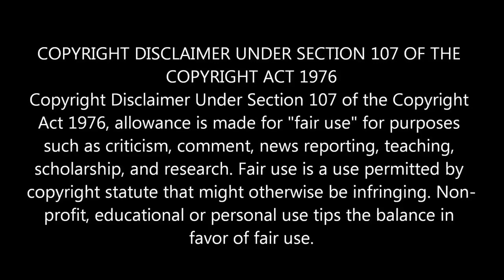ஆஸ்திரேலியன் பவுளர்களை அலறவிட்ட இந்தியா! சிறப்பான தரமான சம்பவம் INDvsAUS Match | Virat Kholi, Rohit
india smash australian bowler in 2nd odi match 2020